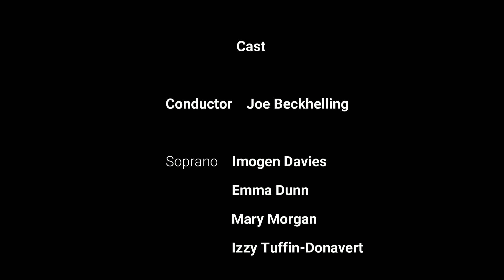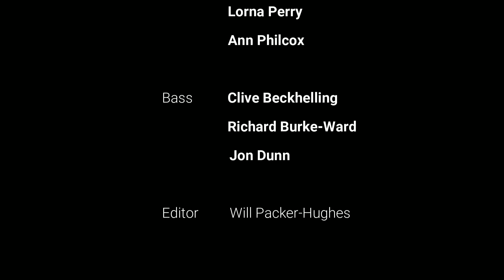Registering Voce - Full Concert 17.07.22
A programme on the theme of Birth, Marriage & Death to celebrate the 500th anniversary of the Old Municipal Buildings in Taunton, now home to Somerset Registration Service. The concert is a mix of sacred and secular pieces from musical eras spanning the life of the building. 2 pieces by Richard Mico, a Renaissance composer born in Taunton and educated at the original grammar school in the same building, were arranged with contemporary poetry specially for the event.
Voce are a 16 voice chamber choir led by Joe Beckhelling. Registering Voce was their second public performance.

CHAPTERS:
0:00 Entrance
1:06 Northern Lights - Ola Gjeilo
8:06 Wires - Athlete
12:36 The Seal Lullaby - Eric Whitacre
17:14 Dance Me To The End Of Love - Leonard Cohen
22:38 Set Me as a Seal - William Walton
26:17 Greater Love Hath No Man - John Ireland
33:31 There's A Lady - Richard Mico
39:17 Now Sleeps The Crimson Petal - Paul Mealor
42:36 Lady When I Behold The Roses Sprouting - Paul Mealor
47:06 Latral: Meditation On Death - Richard Mico
50:16 Isn't She Lovely - Stevie Wonder
53:23 Morgenlied - Josef Rheinberger
57:50 Abendlied - Josef Rheinberger
1:01:40 I Was Glad When They Said - Hubert Parry
1:07:26 Fair Phyllis - John Farmer
1:09:29 Credits (Song: Isn't She Lovely)